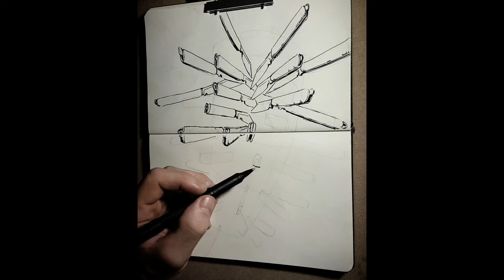Drawing a pocket knife in different perspectives